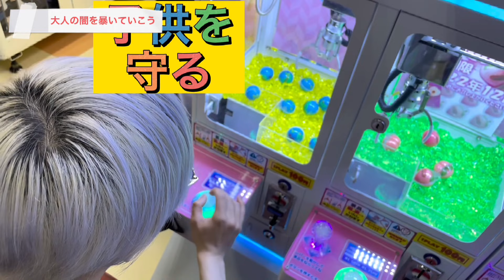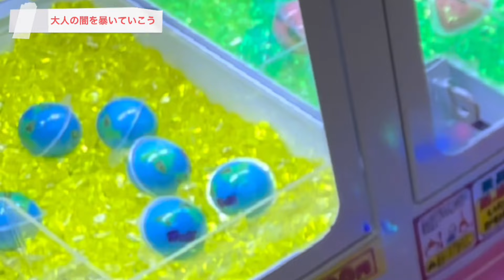【検証・大人の闇】大須にある地球グミUFOキャッチャーの闇が深過ぎたので晒します 3forAll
オリジナル楽曲は下記のリンク先のサイトに掲載されている全25社で全国配信中！💿↓